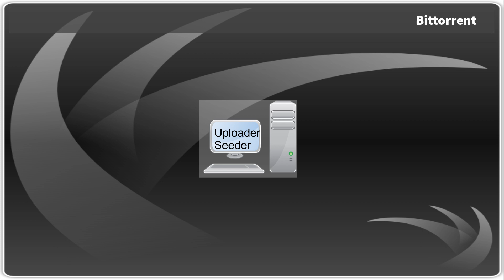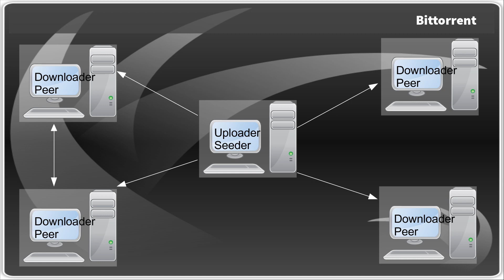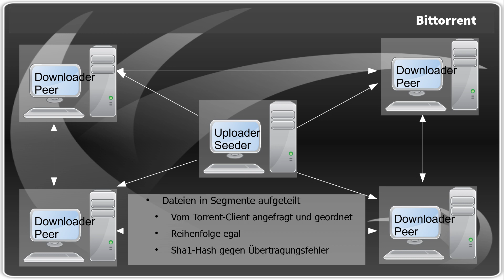Netzwerktechnik Application Layer #10 - Bittorrent